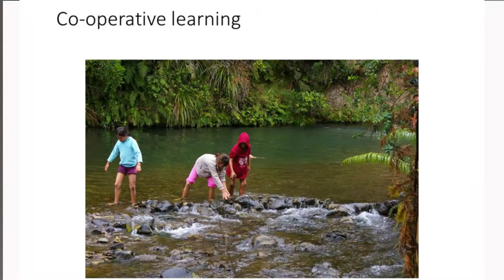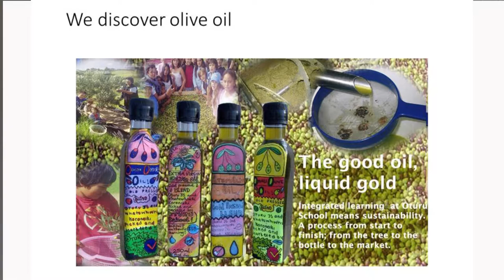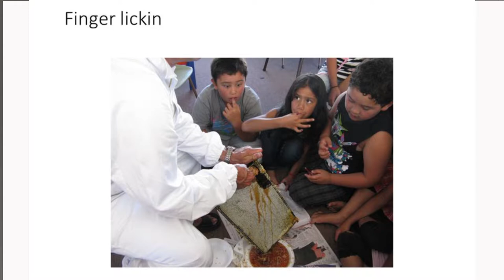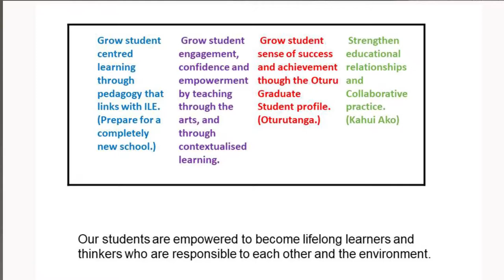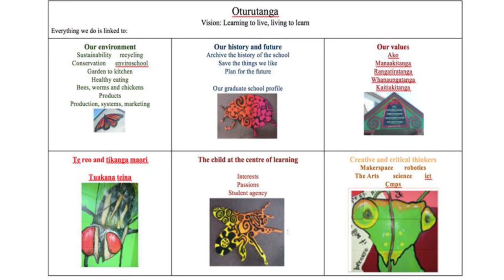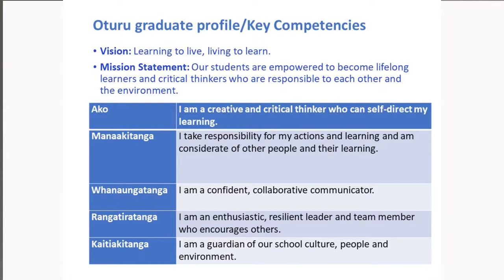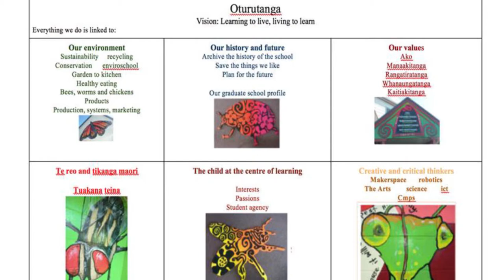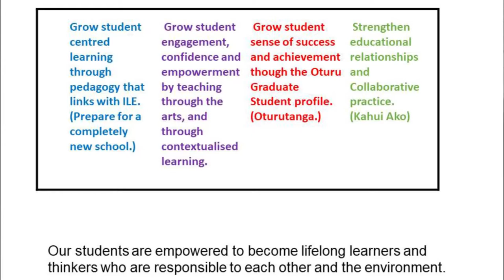Fraser Smith: Celebrating the N.Z. Curriculum